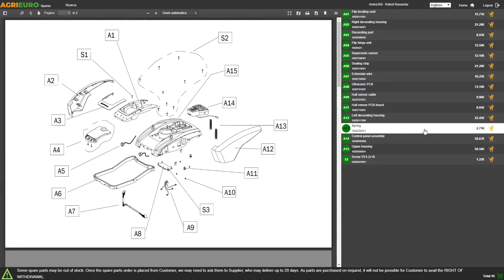BullMach ZEUS 150 PTO Tractor Garden Shredder - Wood Chipper with 3-point hitch - Assembly tutorial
BullMach ZEUS 150 PTO tractor garden shredder is a semi-professional cardan machine specifically intended for shredding large quantities of vegetable waste.

The discharge chute opening can be rotated 360°. It is approx. 2 m high, which allows to directly discharge the shredded material into most loaders.

With a great value for money, this machine is suitable for both professionals and amateurs who seek a convenient but high-performing machine.

The garden shredder is equipped with a large hopper in order to make it easier to insert the waste. It allows shredding wood with a max. diameter of 150 mm.
It is equipped with 3-point linkage + PTO.

Large opening: 69 x 69 cm
The rotor consists of 4 interchangeable blades and a counter-blade.
Minimum tractor power: 55 HP